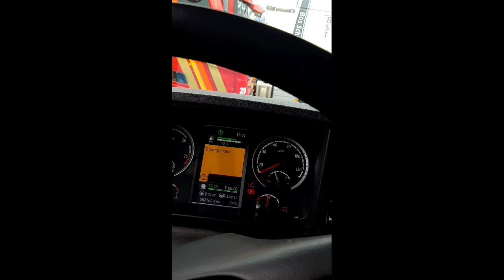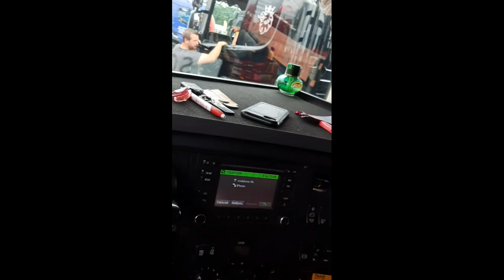truckrun vlagtwedde 2023